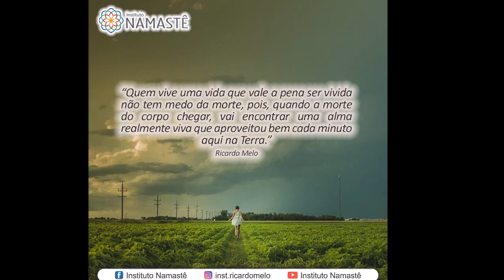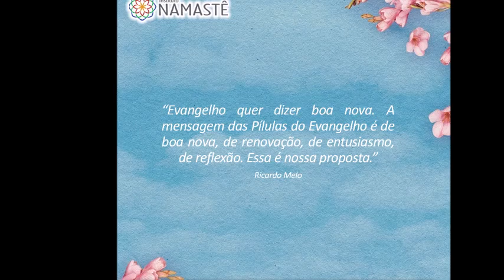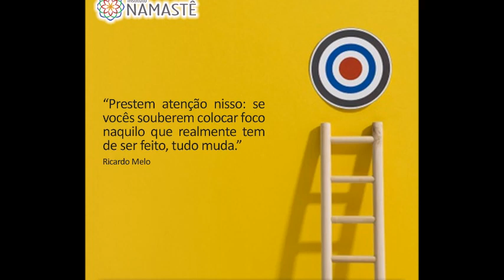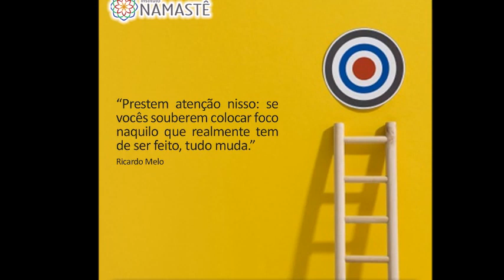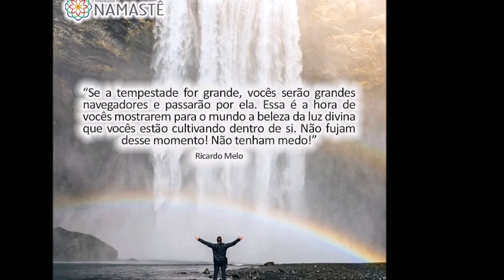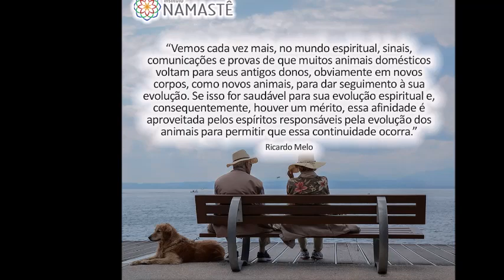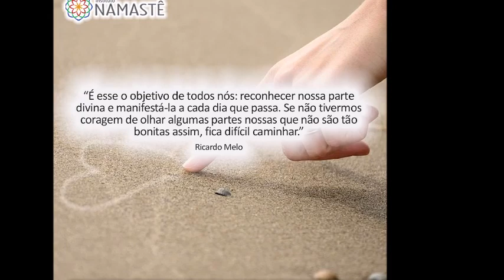Pílulas Inspiradoras - Como superar opiniões de pessoas que não te apoiam?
1. INSCRIÇÕES ABERTAS!!ÚLTIMOS DIAS... 👏😊
 =》 Coaching Financeiro Online 3.0
  =》 UNINAMASTE

2. Participe, AO VIVO, do EVANGELHO no LAR... ( DIARIAMENTE ) 👈👈😄
 Horário: 10:30hs
 Local: Canal YOUTUBE IRM👇